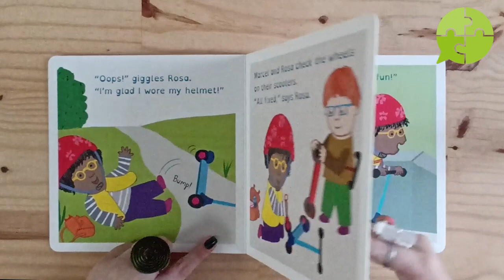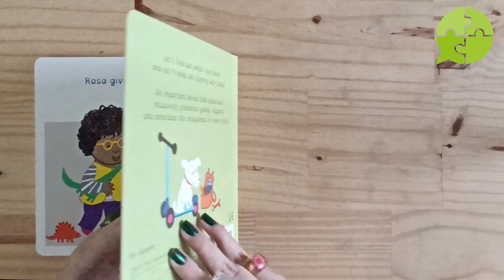ROSA RIDES HER SCOOTER I JESSICA SPANYOL